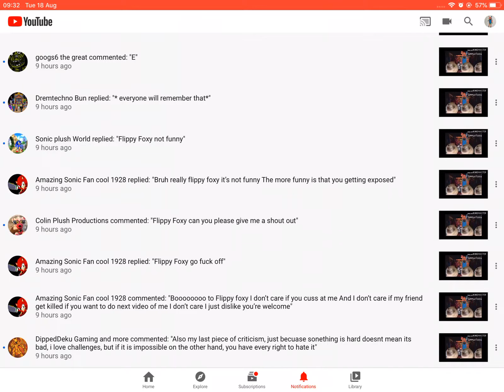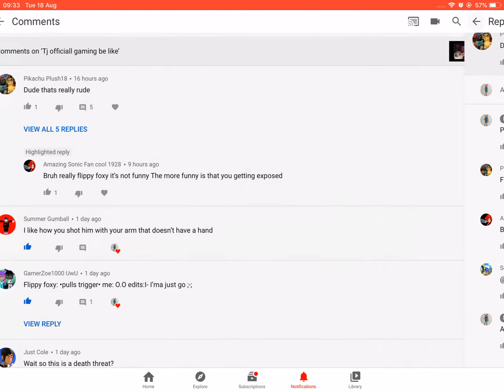This little kid wound lave me alone